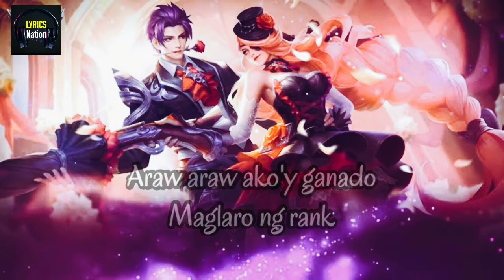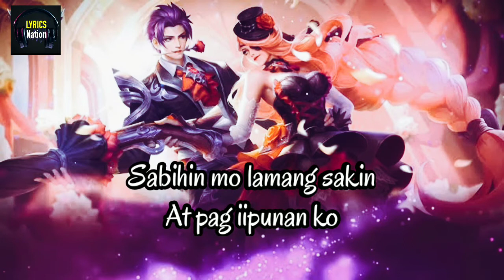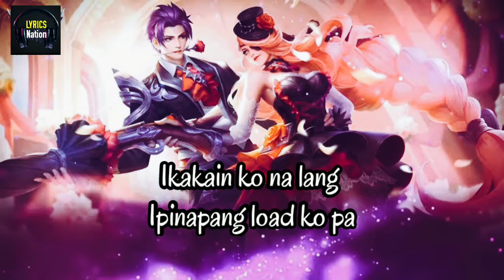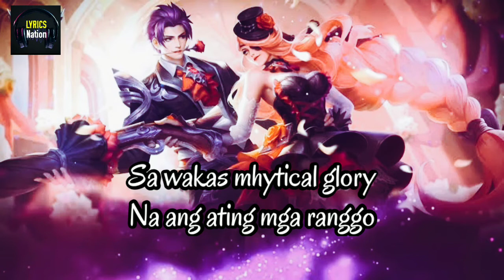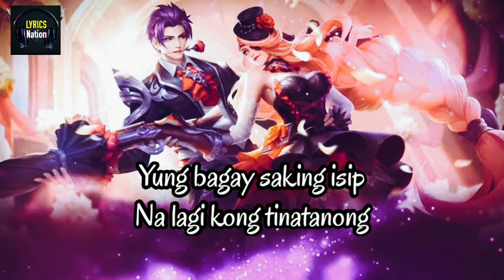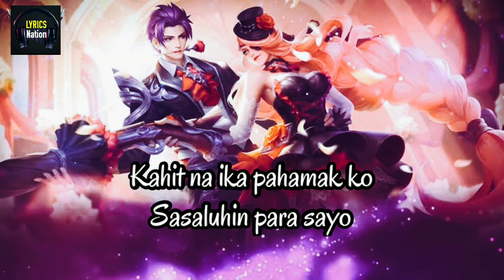Nang Dahil Sa Mobile Legends - Still One (LYRICS) || TrueStorySong